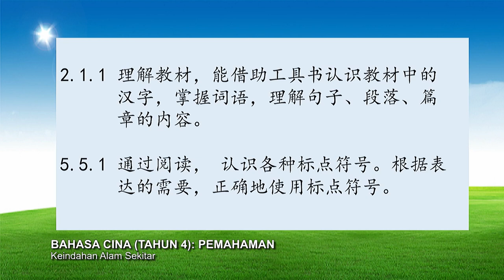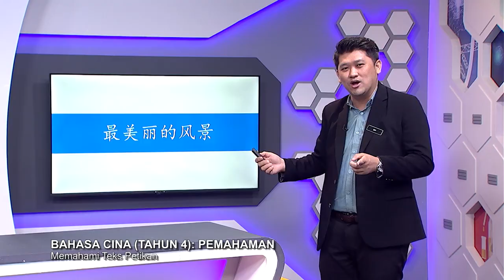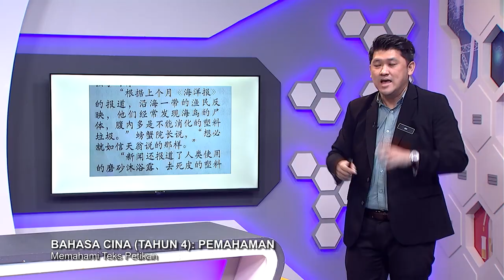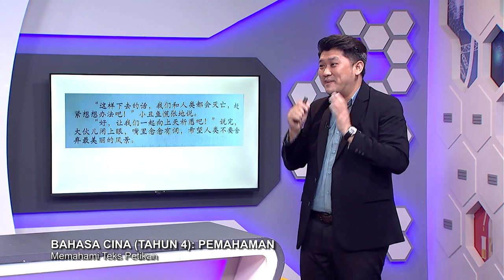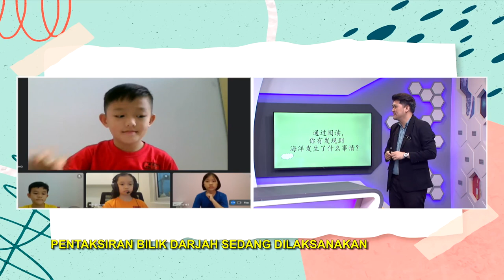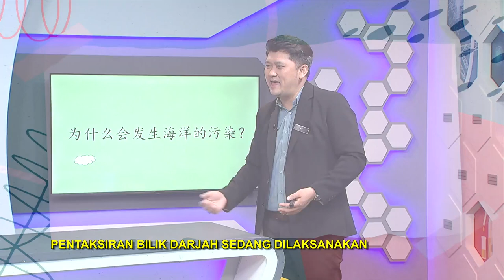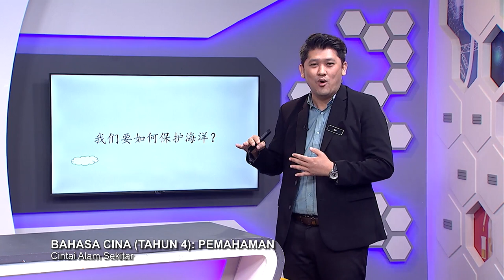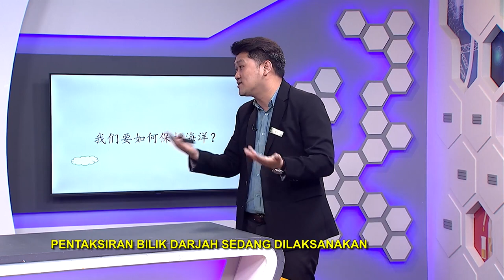DidikTV Tahap II 2022 Ep 110 Bahasa Cina Tahun 4 Pemahaman